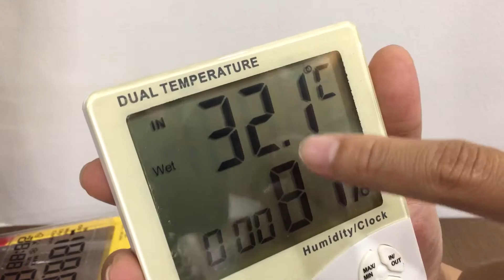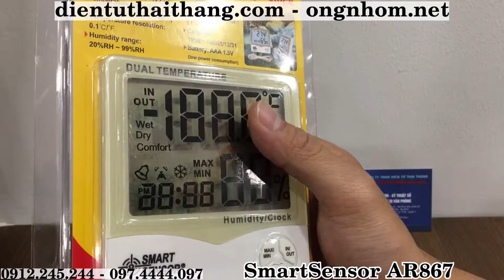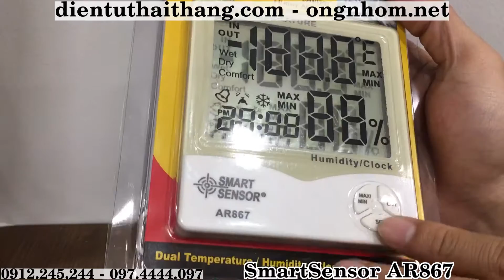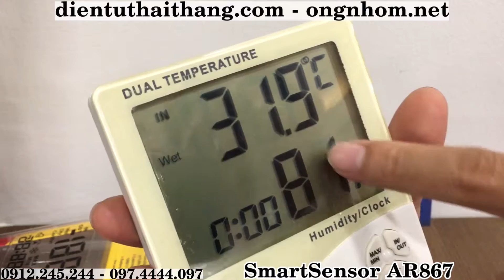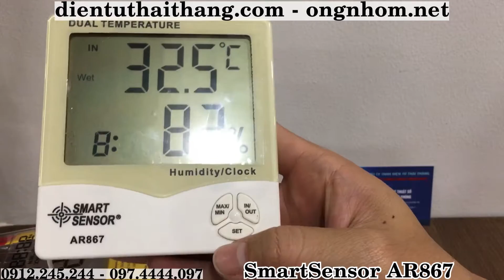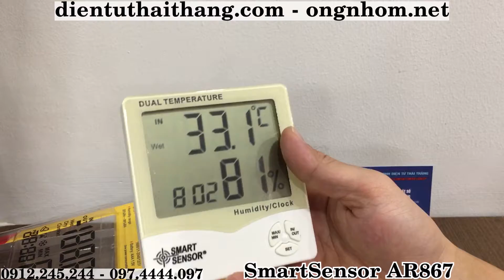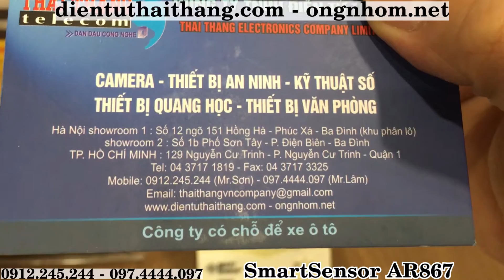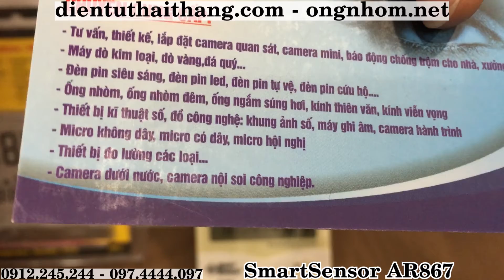Máy đo nhiệt độ, độ ẩm trong phòng và ngoài trời, SmartSensor AR867 có đồng hồ và tính năng báo thức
Nhiệt ẩm kế điện tử là thiết bị có thể đo và xác định nhiệt độ và độ ẩm một cách nhanh chóng và chính xác nhất. Nhiệt ẩm kế điện tử AR867 mà chúng tôi giới thiệu sau đây có thể đo nhiệt độ, độ ẩm và còn có thêm các chức năng báo thức, báo động khi nhiệt độ hay độ ẩm vượt ngưỡng cho phép.
Máy đo nhiệt độ và độ ẩm phòng AR867 sử dụng cảm biến nhiệt độ và độ ẩm siêu nhạy cho ra kết quả đo nhanh chóng chính xác nhất với sai số nhỏ nhất. Nhiệt ẩm kế điện tử có thể đo được nhiệt độ trong phòng hay ngoài một cách chính xác nhất từ đó giúp bạn có thể điều chỉnh cách ăn mặc hay chuẩn bị trước khi bước ra ngoài tránh các hiện tượng sốc nhiệt đáng tiếc. Nhiệt độ phòng đo được từ -10 đến 50 độ C; nhiệt độ ngoài trời từ -50 đến 70 độ C. Thao tác chuyển đổi đơn vị đo đơn giản từ độ C sang độ F
         - 129 Nguyễn Cư Trinh, Phường Nguyễn Cư Trinh, Quận 1, TP.HCM